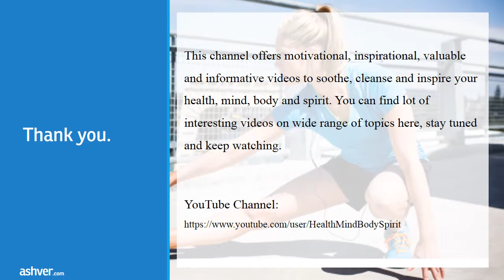Make Some Easy Adjustments To Your Lifestyle That Lead You Towards Becoming Super Fit